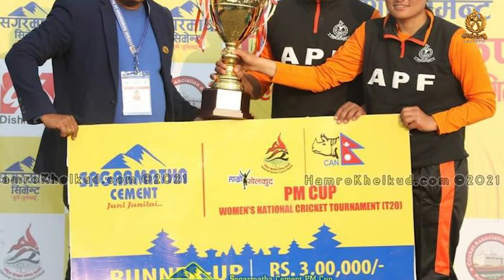SAMARPAN RASTRAKA LAGI "EPISODE 425"(2077/09/23) सशस्त्र प्रहरी बल, नेपालको कार्यक्रम।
सशस्त्र प्रहरी बल, नेपालका विविध गतिविधिहरु साथमा सशस्त्र प्रहरी बल, नेपालद्धारा तयार पारिएको चेतनामूलक टेलिचलचित्र "बिराएको बाटो" को  पाँचौ भाग समावेश गरिएको छ यस संस्करणमा ।